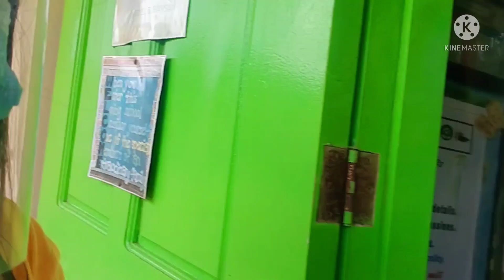Nagkita muli ang tropa